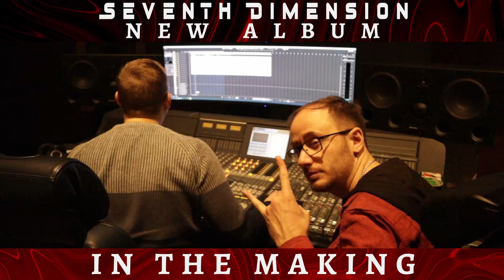Seventh Dimension - New Album (In the Making #1)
News from the Seventh Dimension!

We've been quiet for a few months but the time has come to start sharing some teasers with you all! The reason we've been quiet is because we've been working hard on our new and upcoming album and we're happy to announce that we've finished the entire recording process!

Right now we are looking over a few things before the mixing and mastering phase starts later this month. We will little by little share clips and pieces of news during the upcoming months, but we wanted to share a little something with you right now, so here's a clip from the vocal recording sessions earlier this month.

// Seventh Dimension